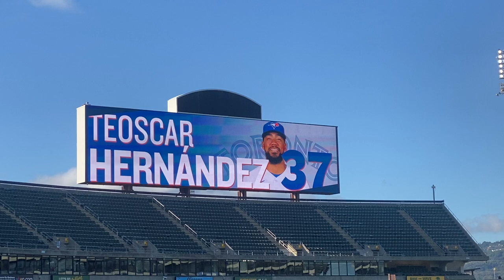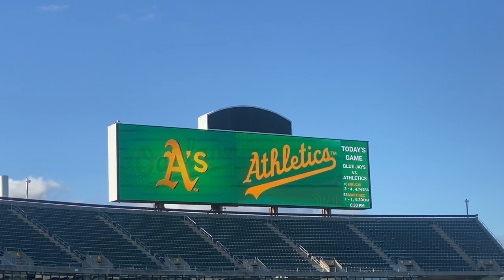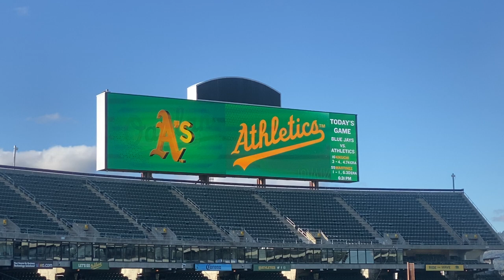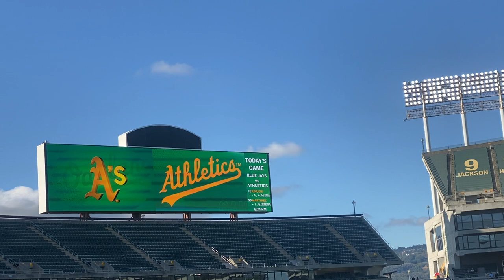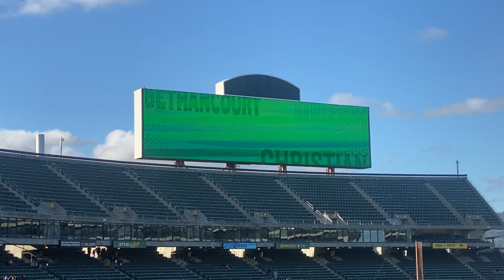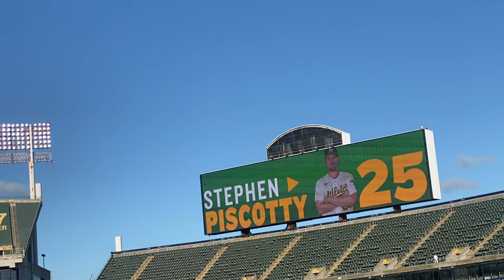Oakland Athletics vs Toronto Blue Jays Starting Lineups at Oakland Coliseum 7/5/22